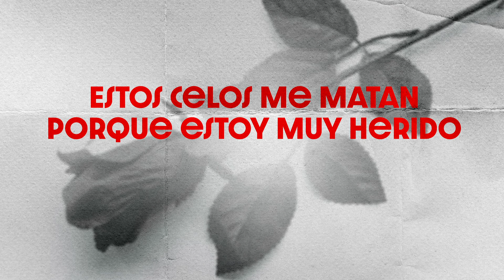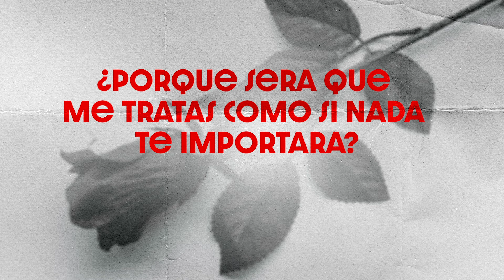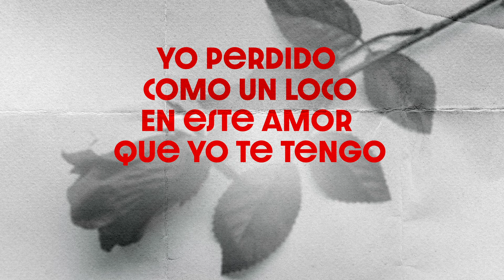Mala - (Video Con Letras) - Angel Perez - DEL Records 2021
Mira el video con letras de "Mala" de Angel Perez | Descarga el disco completo de “Fases Del Amor” | Suscribete al canal oficial de DEL Records | LETRA: Estos celos me matan, Porque estoy muy herido
Me preocupo como si fuera que ya nunca nos veamos
¿Porque sera que me tratas como si nada te importara?
Yo siempre te he tratado
Como la reina que tu eres

Yo perdido como un loco
En este amor que yo te tengo

Si te acuerdas los momentos especiales que tuvimos
Tu te ríes como si fuera una broma, mi cariño